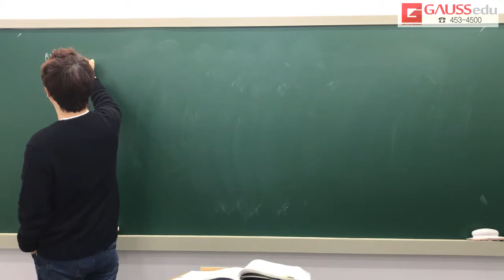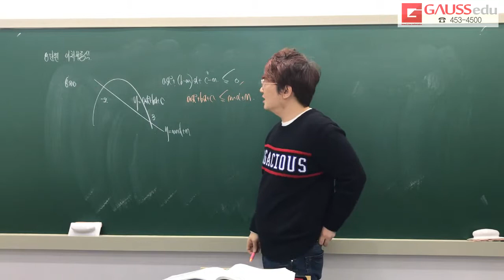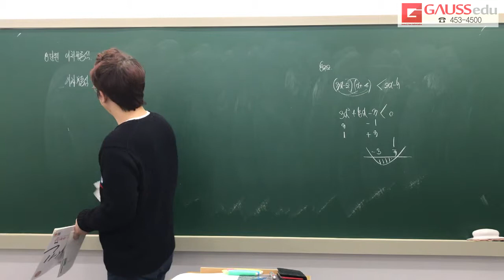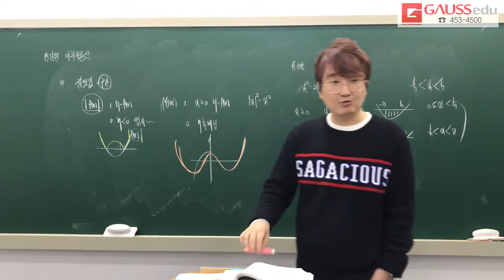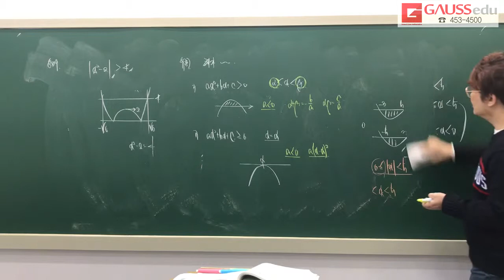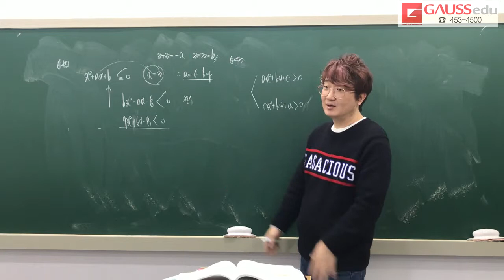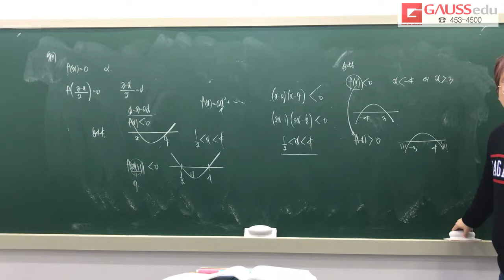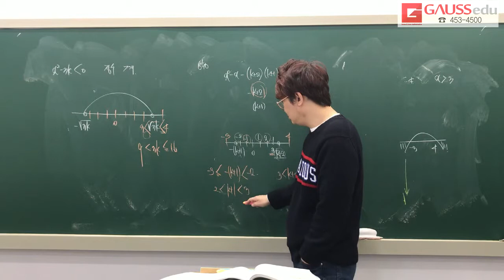쎈 수상 8단원 부등식 유형1~유형6